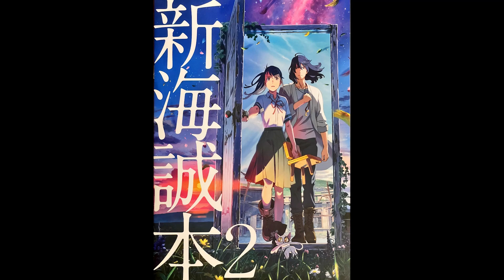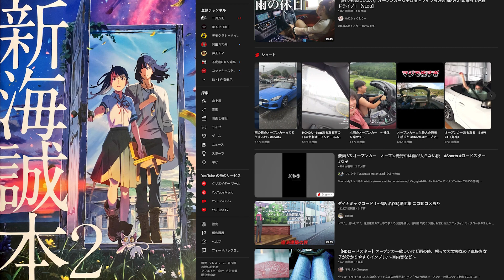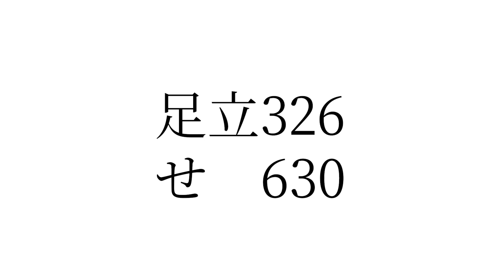【すずめの戸締まり・新海誠】大事な仕事は人に見えないほうがいい〜本当の意味【ネタバレ】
28:42 あだち充（タッチ・交通事故・死） + せ（セシウム） + 手塚治虫（鉄腕アトム） = 原発事故

【すずめの戸締まり・新海誠】待望のドルビーシネマ〜白衣の秘密・魔法のエアバッグ〜4チュン目【ネタバレ】

【すずめの戸締まり・新海誠】架空のオープンカーを登場させた理由と 3.11 「原発」表現の限界【ネタバレ】

【すずめの戸締まり・新海誠】宮崎駿「君たちはどう生きるか」は新海誠＝セカイ系の全否定になる【ネタバレ】

【すずめの戸締まり・新海誠】クローズアップ現代〜新海誠のATフィールド侵食される〜物語を語る能力が欲しい【ネタバレ】

【すずめの戸締まり・新海誠】無許可？モデルとなった園地が困惑〜美の巨人「新海誠」の表と裏【ネタバレ】

【すずめの戸締まり・新海誠】RADWINPS 野田洋次郎〜BLと川村元気隠し【ネタバレ】

【すずめの戸締まり・新海誠】ひろゆきも親近感〜新海誠が好かれる理由〜私、あのLAWSONの6Fに住んでました【ネタバレ】

【すずめの戸締まり・新海誠】あのディズニー映画が原作？散りばめられた匂わせと環vsすずめバトルまで【ネタバレ】

【すずめの戸締まり・新海誠】魔女の宅急便というトリック〜本当は千と千尋の神隠しなのに【ネタバレ】

【すずめの戸締まり・新海誠】新海誠本2、言の葉の庭、あだち充、本棚、待ち受け画面、洋次郎、かばんのマスコット、海老、フェリー、盆栽、掛け軸、青い光、漁師スナック【ネタバレ】

【すずめの戸締まり・新海誠】考察は時間の無駄。扉で隠された本当のストーリー【ネタバレ】

【すずめの戸締まり・新海誠】非常に残念だけど震災ポルノと言わざるをえない【ネタバレ】

【すずめの戸締まり・新海誠】芹澤くんが煙草を吸う理由〜新海誠と川村元気が悪魔合体した芹澤くんは君の名は三部作そのもの【ネタバレ】

【すずめの戸締まり・新海誠】ツルゲーネフ「はつ恋」と川村元気と獣になれない私たち〜次に要石を抜くのはあの人【ネタバレ】

【すずめの戸締まり・新海誠】みかんは隕石、観覧車は代々木会館〜四国・神戸編に新海誠が隠したもの【ネタバレ】

【すずめの戸締まり・新海誠】黄色い椅子とは？DIY・目入れ・アカシックレコード【ネタバレ】

【すずめの戸締まり・新海誠】ダイジンの謎〜考察まとめ・ここだけの話〜神・きまぐれ・商売繁盛【ネタバレ】

【すずめの戸締まり・新海誠】東京後ろ戸の謎〜都市伝説とテロ事件【ネタバレ】

【すずめの戸締まり・新海誠】ラストの違和感〜〇〇を見過ごした理由【ネタバレ】

【すずめの戸締まり・新海誠】すずめのうれしはずかし〜アニメ史に残る名シーン誕生【ネタバレ】

【すずめの戸締まり・新海誠】2回目 感動2倍 大事な事に気づきました【ネタバレ】

【すずめの戸締まり・新海誠】最新映像とストーリー予想【公開前・ネタバレ】

【すずめの戸締まり・新海誠】戸締まりの意味、災の正体【公開前・ネタバレ】

【すずめの戸締まり・新海誠】すずめはすでに亡くなってる？【公開前・ネタバレ】

【すずめの戸締まり・新海誠】冒頭12分公開〜逝ってきます【公開前・ネタバレ】

【君の名は。新海誠】すべては1985年から始まった〜彗星・事件・映画・ゲーム〜つながる点と線【ネタバレ・天気の子・すずめの戸締まり】

【すずめの戸締まり・新海誠】2022年11月11日公開の理由〜計算され尽くした公開日【公開前・ネタバレ】

【すずめの戸締まり・新海誠】完パケおめでとう！君の聖書は。【公開前・ネタバレ】

【すずめの戸締まり・新海誠】椅子が凍るのはあの事件から？【公開前・ネタバレ】

【すずめの戸締まり・新海誠】老人と宗像・双子と男女・1995・2011・1985【公開前・ネタバレ】

【すずめの戸締まり・新海誠】この扉は東京に存在する【公開前・ネタバレ】

【すずめの戸締まり・新海誠】予告②を観て〜春日中学校と聖橋について。風鈴の音が残念【公開前・ネタバレ】

【日航機墜落事故】君の名はのモデルは日航機墜落事故〜墜落現場は高天原【新海誠】

【すずめの戸締まり・新海誠】テーマは「風」・恋人は息子？・ギリシャ神話との融合・すべてはコスモスの自販機とアネモネから【公開前・ネタバレ】

【すずめの戸締まり・新海誠】すずめの戸締まり〜40秒の特報を観て。両親はすでに他界している？舞台は？お相手は息子？扉はタイムマシン？君の名はへの回帰？【公開前・ネタバレ】

【すずめの戸締まり・新海誠】すずめの戸締まり〜ヒロインが椅子を抱えている理由。プロットはやっぱりあの名作？【公開前・ネタバレ】

【すずめの戸締まり・新海誠】すずめの戸締まり=立川ファルコム・結婚編、すずめ=アメノウズメ=配偶者、戸=戸籍（分籍）、ストーリー=イース、天気の子=上京・中央大学苦学生編、君の名は。=日航機墜落事故・覚醒編【公開前・ネタバレ】

新海誠×上白石萌音×森七菜『すずめの戸締まり』製作発表会見の舞台裏～The First Door～

【トークノーカット】新海誠監督最新作『すずめの戸締まり』製作発表会見／Makoto Shinkai's new film "Suzume no Tojimari" Press Conference

- License

ジブリ実験劇場
On Your Mark（1995）